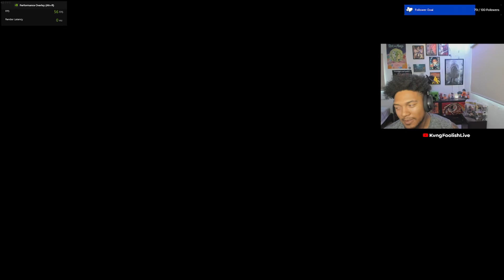Kvng Foolish put the beat downs on Naruto X Boruto Connections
Naruto X Boruto Connections Streamer Kick Twitch
gameplay of Naruto X Boruto Connections

WHAT IS UP Foolish GANG

Social Me

Naruto X Boruto Connections
Kvng foolish